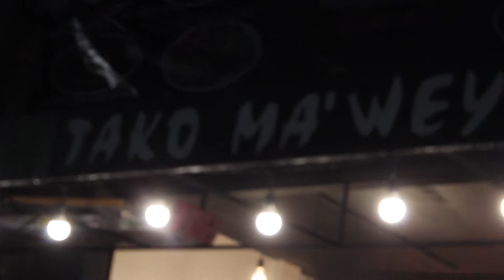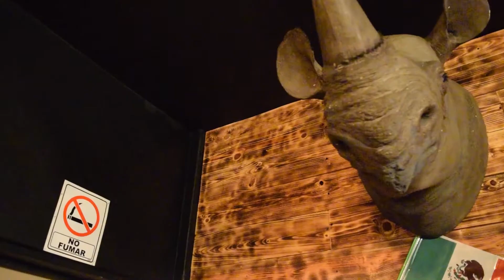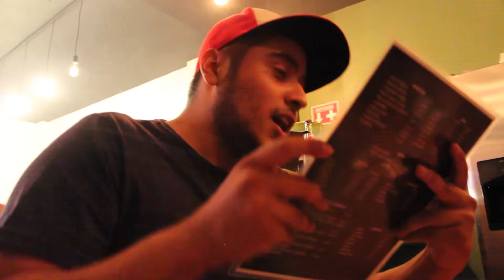Comimos como dioses en la Parrillita Ma'Wey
Geraldine Olopa

Lugar que se visitó
Ubicación:

Recomendación del cochis según mi experiencia:

T-bone, papa al horno, chorizo argentino y jugo de carne

Wakan Tanka Records, Presenta

Sonido Cacomix - Oye Que Sabor
Wakan Tanka Records